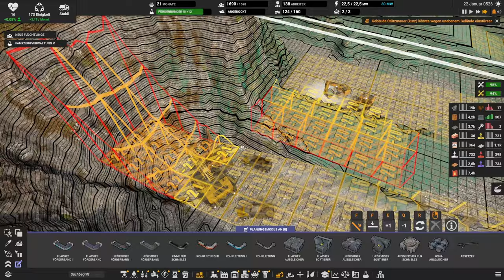Der Bruder ist da // #078 // Captain of Industry: Season 2